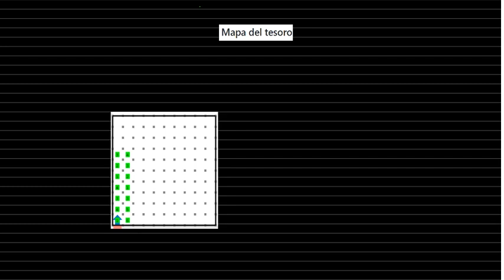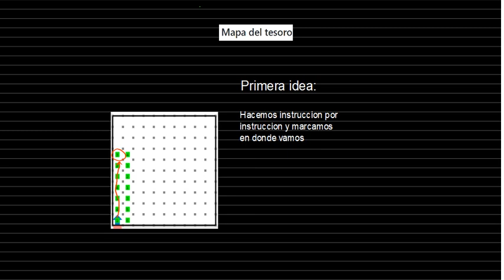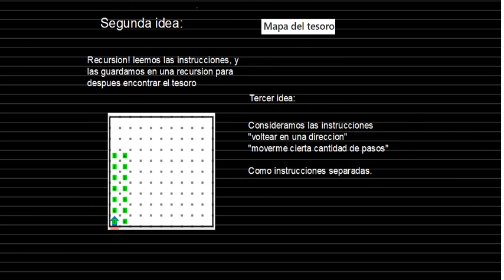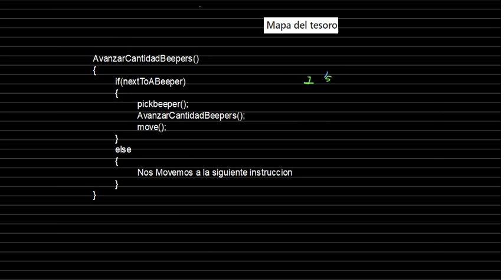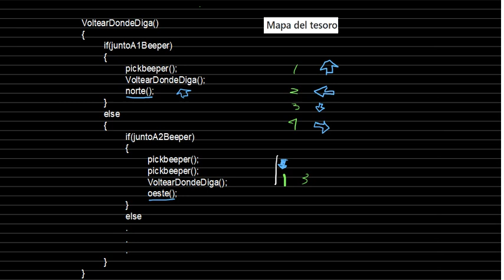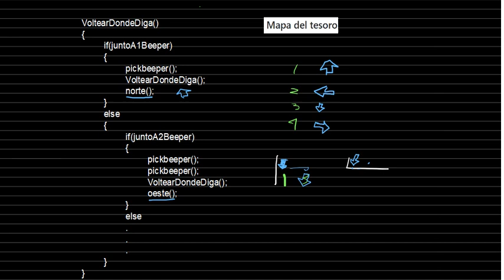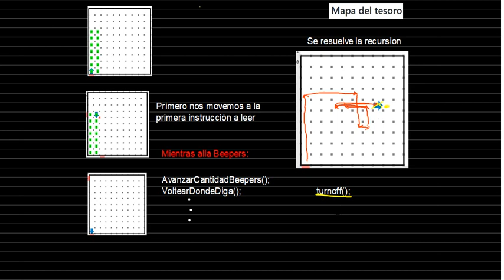OMIPS 2021 - Mapa del Tesoro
Sebastian explica cómo se resuelve el problema Mapa del Tesoro.

Soluciones, casos de prueba y más material en el GitHub del COMI